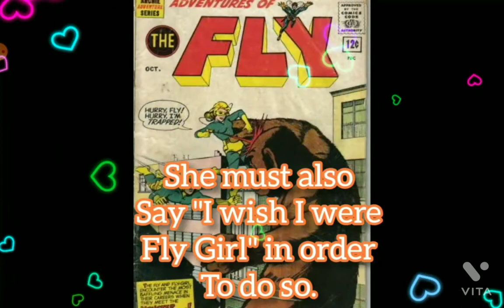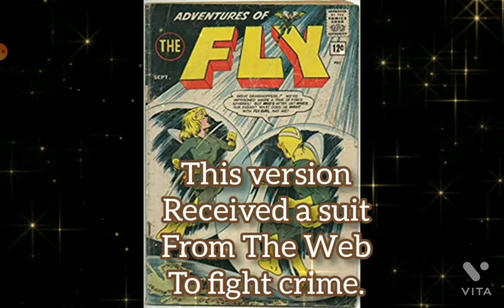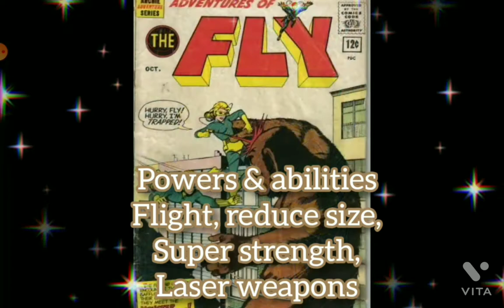The Adventures of "Fly Girl" (Archie Comics)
outro: Papa's got a brand new bag James Brown

mulatto/latto x Megan Thee stallion Type Beat prod by @wxchira, Mulatto "Big Latto" Type Beat prod by @KloudNinemusic "no cap"